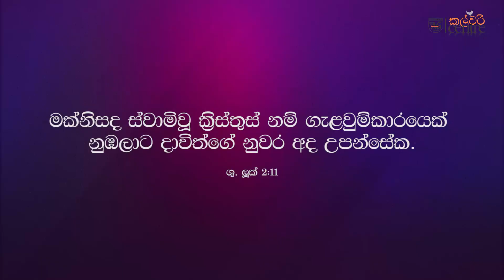Miracle Service - 30th Dec. 2020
Welcome to our Miracle Service online. Join us for Praise and Worship and a GREAT MESSAGE from Pastor Sylvester Rozairo
(Pre-recorded service)